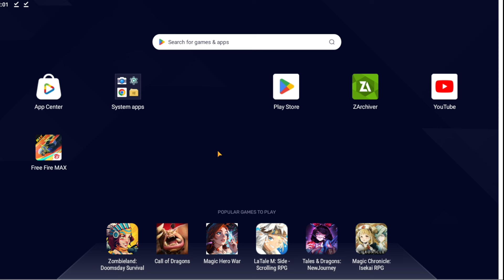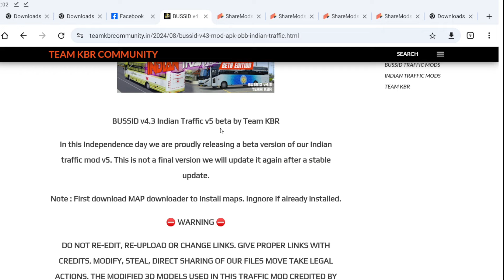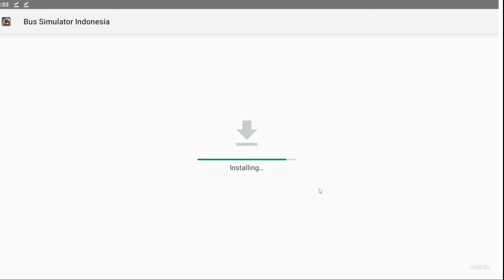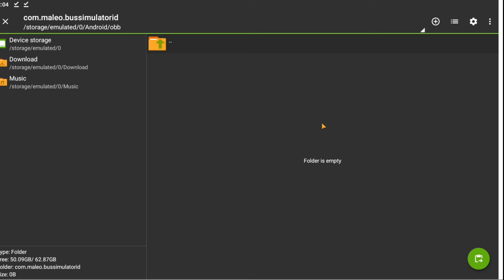How to Download INDIAN Traffic Mod V4.3.1 | Bussid in tamil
---⬇️Download Links⬇️---

 ---💥Credits & Thanks💥---

Special Thanks : Palakkadanz, Kerala Bus Design, HK Garage, Abhinav, Nechuzz Gaming, KBC Kannur, DK Garage.
        --Chapters--
INTRO :- 0.00

 ---👉Follow Me👈---

AMD RYZEN 5 500X / WIN 10 (64BIT)
8GB DDR4 (RAM)
ASUS GTX 1050Ti (GRP CARD )
1 TB HDD, 240 GB SSD
NITHO DRIVE PRO V16 STEERING WHEEL
EURO TRUCK SIMULATOR 2 (V1.36)
 --Join The Button--

---TAG---
private bus mod for Bussid
private bus mod liverys
Private Bus Mod Mediafire Link Private Bus Mod Download link
Kerala Private Bus Mod
private bus mod bussid malayalam
private bus mod kerala
new private bus mod download
Kondody BS6 bus mod for Bussid
bus Simulator Indonesia Kondody bs4 bus mod